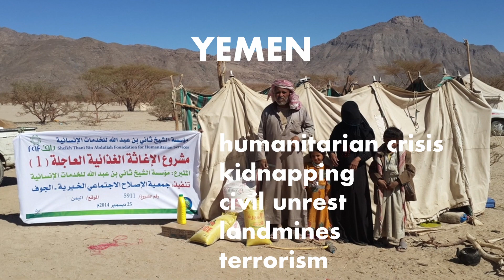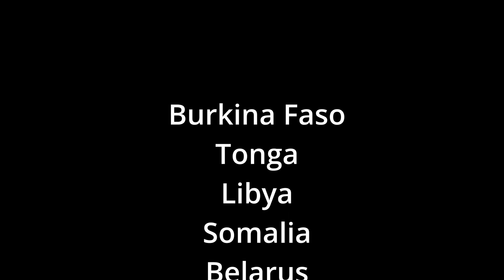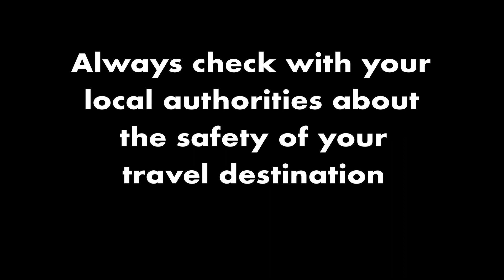Seven Countries You NEED TO AVOID if You want to Stay SAFE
These are the most dangerous and hazardous countries in the world that you need to avoid. The CIA labels them as Level 4 countries where often wars, conflicts, famine, terrorism and kidnapping are rampant. At any given time there are around 20 unstable, unsafe and dangerous countries.

Do not travel to these nations to go sightseeing.

If you're still want or have to travel to a dangerous country, definitely check out Greg Ellifritz' book "Choose Adventure: Safe Travel in Dangerous Places"

- for the paperback version
- for the Kindle version

Oscar Leon also wrote an excellent book "Keeping Safe in a Dangerous Place: An essential guide for everyone.

Safe travel accessories

Always check with your local authorities before planning your next trip.

00:00 - Intro
00:06 - Somalia
00:14 - Syria
00:26 - Afghanistan
00:38 - Central African Republic
00:49 - Yemen
01:02 - South Sudan
01:17 - Iraq
01:37 - Full list of Level 4 countries